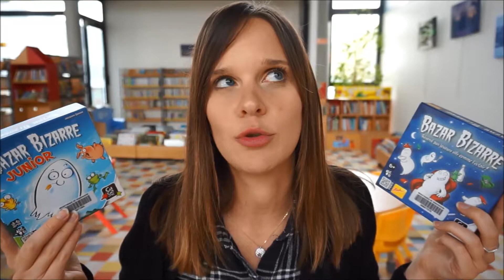Ludothèque #19 : Bazar Bizarre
Bazar Bizarre est le jeu de la semaine 🎲

Avec ses règles simples, Bazar Bizarre est parfait pour une bonne partie de rigolade en famille qui mettra vos réflexes à l'épreuve.